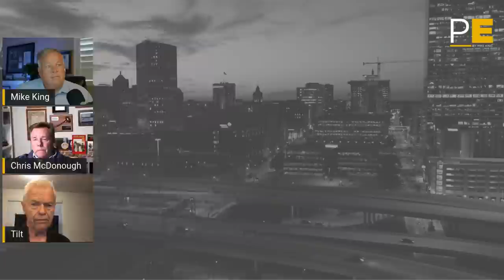Stories from the Vietnam MACV-SOG John “Tilt” Stryker Meyer, Veteran’s Day Edition | Profiling Evil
Born Jan. 19, 1946, John Stryker Meyer entered the Army Dec. 1, 1966. He completed basic training at Ft. Dix, N.J., advanced infantry training at Ft. Gordon, Ga., jump school at Ft. Benning, Ga., and graduated from the Special Forces Qualification Course in Dec. 1967. He arrived at FOB 1 Phu Bai in May 1968, where he joined Spike Team Idaho, which transferred to Command & Control North, CCN in Da Nang, January 1969. He remained on ST Idaho to the end of his tour of duty in late April, returned to the U.S. and was assigned to E Company in the 10th Special Forces Group at Ft. Devens, Mass. until October 1969, when he rejoined RT Idaho at CCN. That tour of duty ended suddenly in April 1970. He returned to the states, completed his college education at Trenton State College, where he was editor of The Signal school newspaper for two years, worked at the Trenton Times for 10 years, eight years at the San Diego Union and 15 years at the North County Times in Oceanside, California.